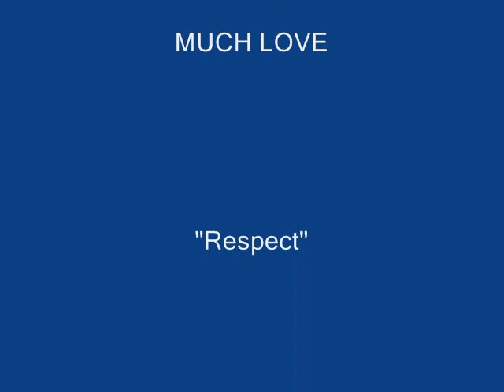Roach Clip-Royal Highness Feat Mr.6ix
A Mass Murder Inc And Mr6ixMusic Production